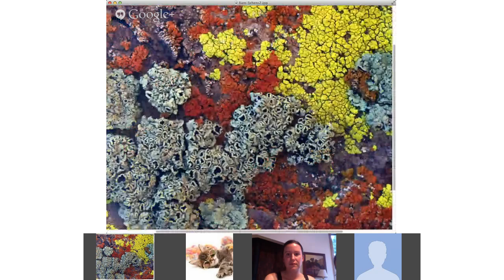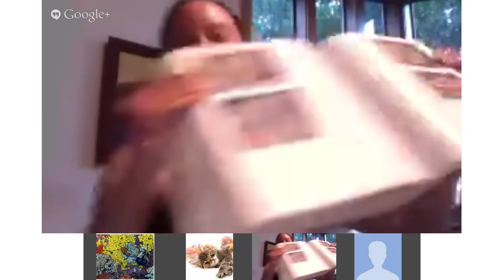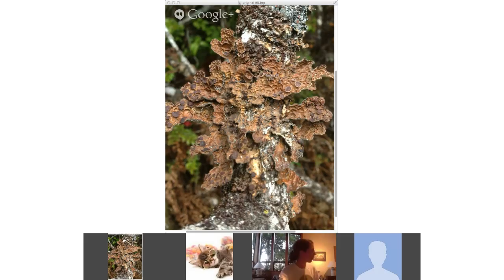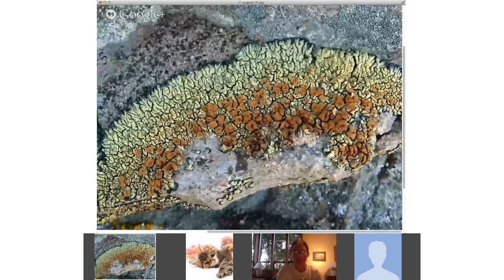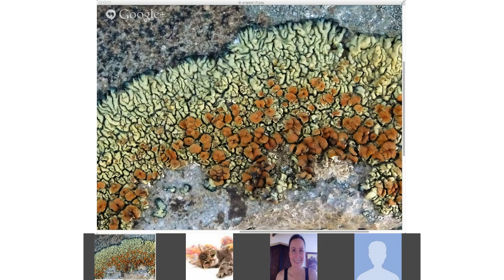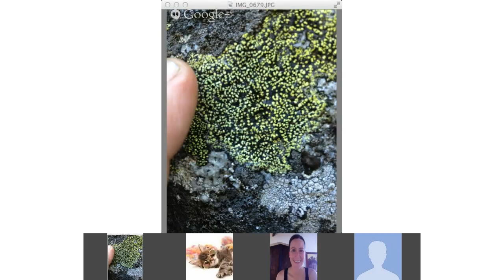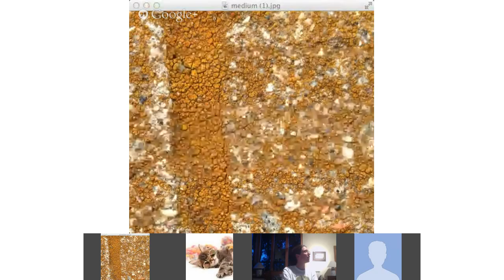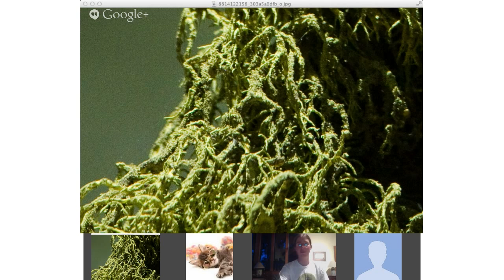Ask a Lichenologist, August 2013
Yet again we convene to discuss your contributions to the Ask a Lichenologist iNaturalist project! This we discussed the following observations:

by robberfly, observed in the Sierra Nevada
by rmpatton0, observed in Humboldt Bay NWR
by faerthen, Sagehen Creek Field Station near Truckee, CA
by justin2, El Dorado National Forest, Sierra Nevada
by snakeinmypocket, Torrey Pines State Reserve near San Diego
by finatic, Hot Springs Mountain near San Diego